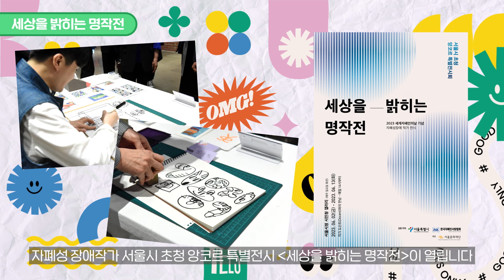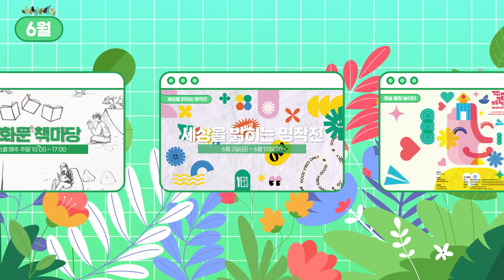서울시가 추천하는 6월 문화예술행사로 초여름 더위 싹 날리기❄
어느덧 벌써 2023년이 반이나 지났습니다 📅
본격적인 더위가 시작되는 6월,
더위를 시원하게 날려버릴 6월의 문화예술 행사를 소개합니다! 🤩

📍광화문 광장 [광화문 책마당]
📍시민청갤러리 [세상을 밝히는 명작전]
📍서서울예술교육센터 [예술 힐링 놀이터]
📍서울문화재단 [얼수, 얼쓰]

남은 2023년도 서울시 문화본부와 함께
문화예술로 풍성하게 채워보아요! 💙